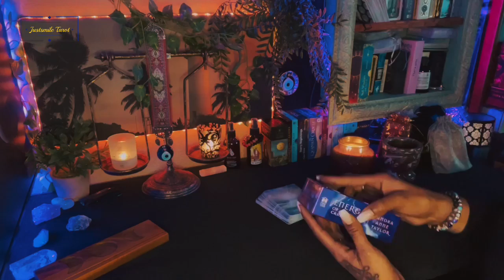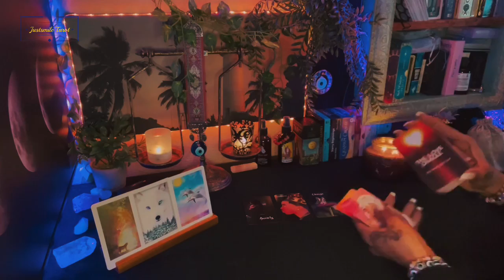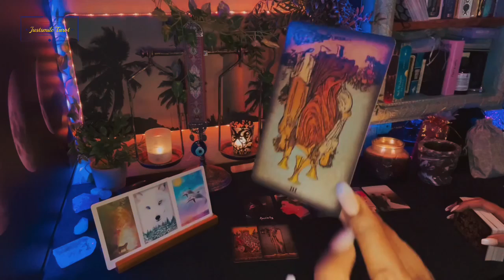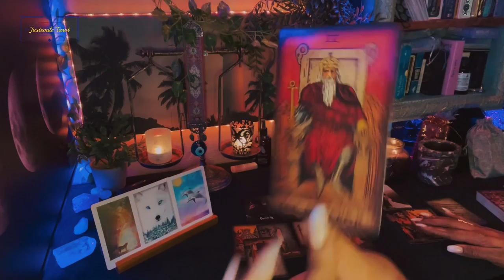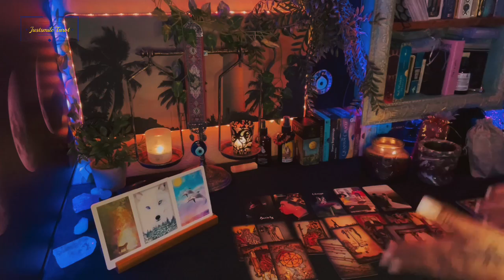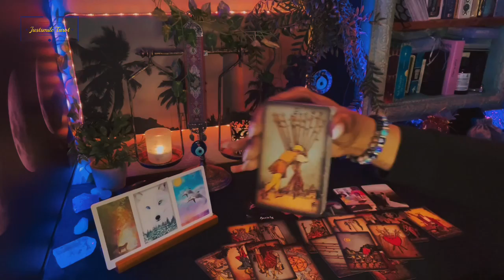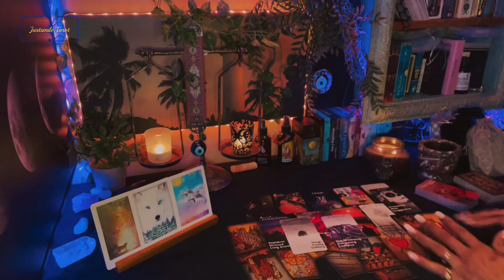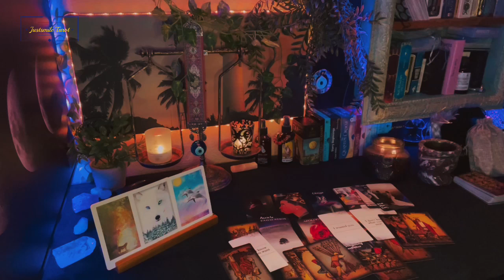You deserve this ❤️🙏😍 Ignore the noise , Victory is URS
Welcome 😉

•Yes/No _&_ •Personals

EVERYONE HAS •FREE WILL•
(know this) ^^
No Refund option Available
18+ Entertainment purposes ONLY
If It doesn’t apply let that sh*t FLY 🌬
justsmile 🥰😘🌹